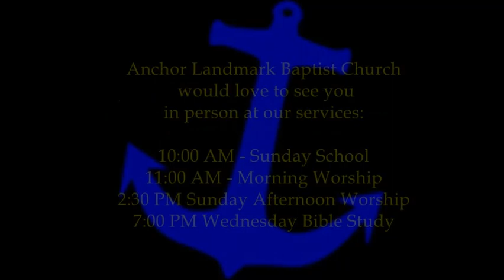The Shield of Faith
ALMBC Morning Message
February 18th, 2024
The Armor of God Series